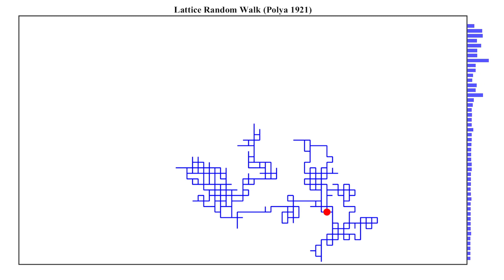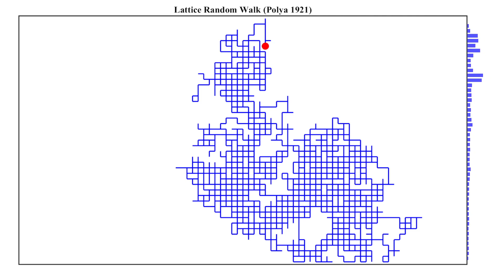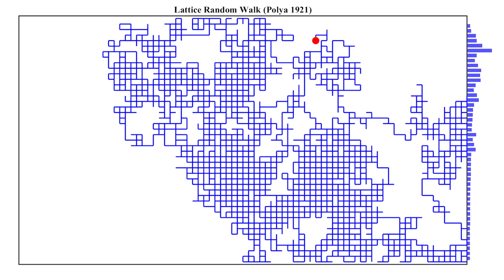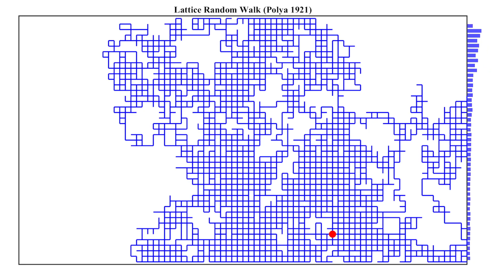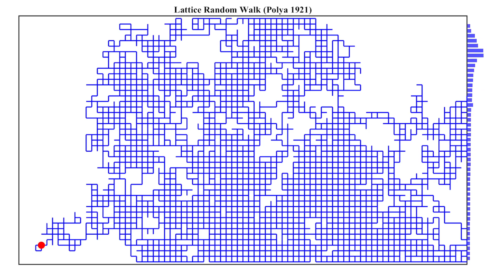Random Walk - Lattice Random Walk (Polya 1921)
Lattice Random Walk (Polya 1921)